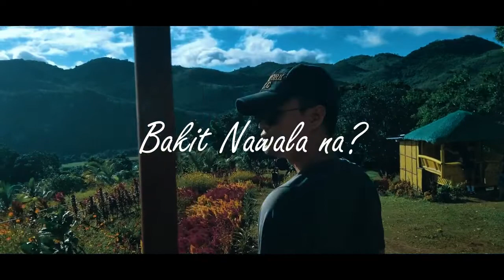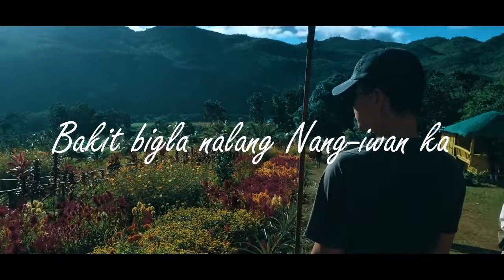Teka Lang Muna | Spoken Word Poetry | Mark Ravina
"Para sa mga taong mabilis Mang-iwan"

A Poem Inspired by Ben&Ben's
MASYADO PANG MAAGA
TEKA LANG MUNA
Spoken Word Poetry
Mark Ravina
Cover By: Jerome Ventinilla
BGV Shot in Lambingan Hills, Tanay.